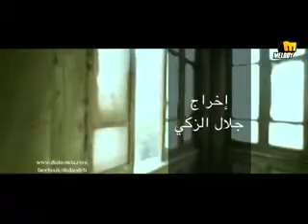Diala Oudah - Mestaby3a || ديـالا عـوده - مستبعيه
لتحميل اجدد الاغانى والالبومات العربية على الرابط التالى